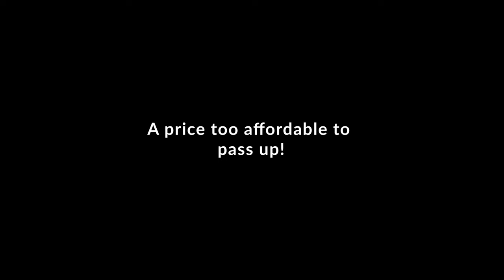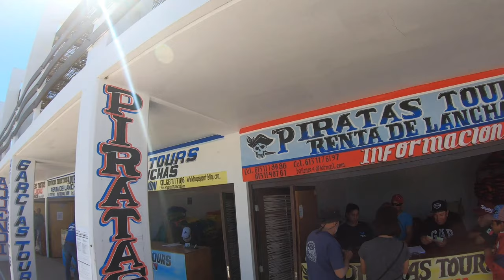CtW 86 // Hanging with Grey Whales in Adolfo Lopez Mateos // Truck Camper Life Baja//Camping in Baja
During winter and early spring, it is possible to see grey whales in Baja along the Pacific Coast. Adolfo Lopez Mateos is one of the best, and most affordable, places to spend the day hanging with some grey whales!

Join us as we get surprised by an awesome opportunity to whale watch on our way north to Loreto.